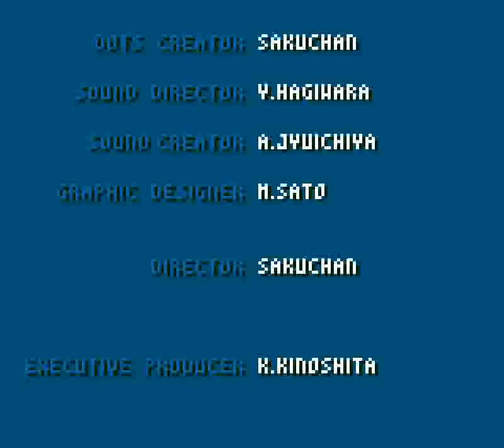Raging Fighter (GB) - Story Mode full run